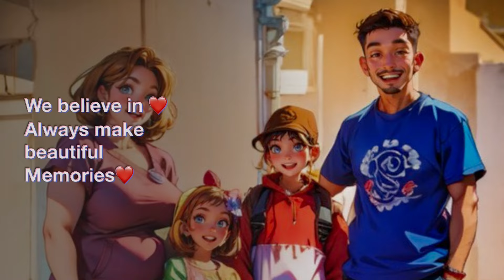SOLAR ECLIPSE 2024 in TEXAS USA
SOMVATI AMAVASYA
INDIAN grocery store shopping
Life Updates detailed full time working mom of two KIDS life in AMERICA
INDIAN AMERICAN MOM FAMILY VLOGS